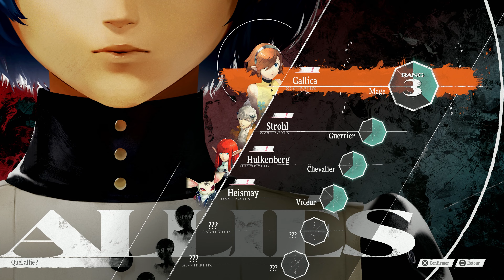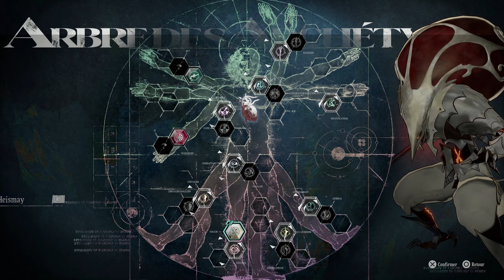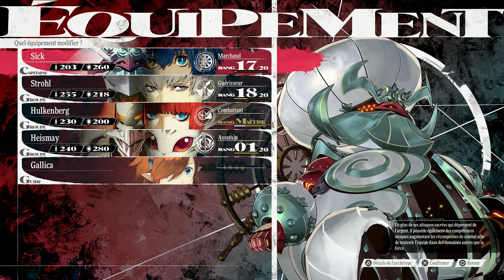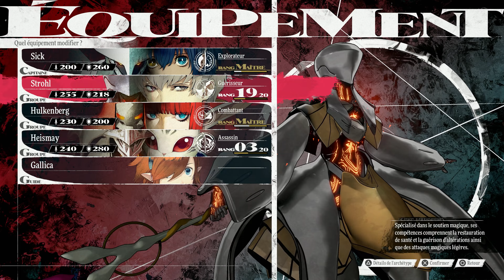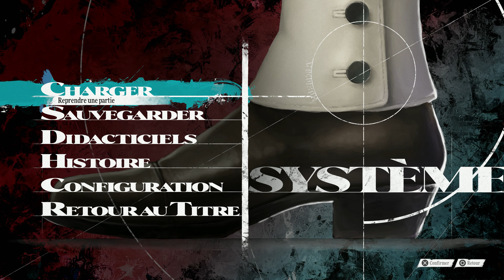METAPHOR : REFANTAZIO #34 - TOMBEAU DES LAMENTATIONS